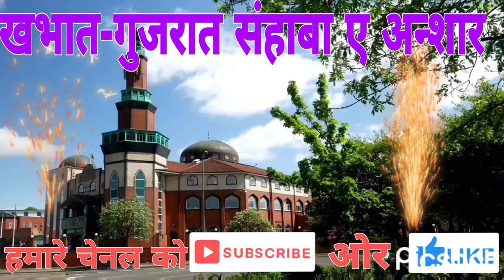संहाबा ए अन्शार खभात-गुजरात बारां सो साल पहले की मज़ार शरीफ